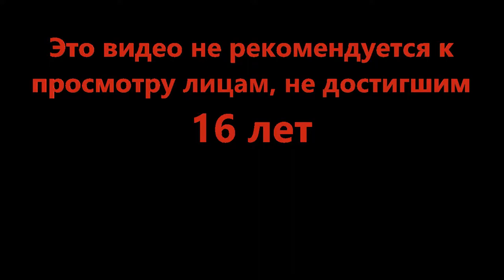Мы летаем самолёт - Survive a Plane Crash ✈️ (Roblox)